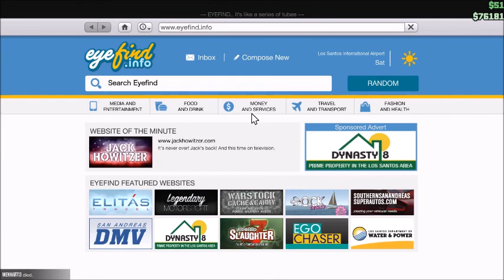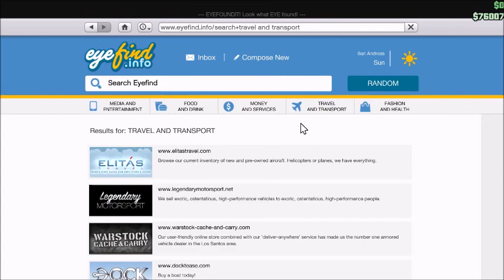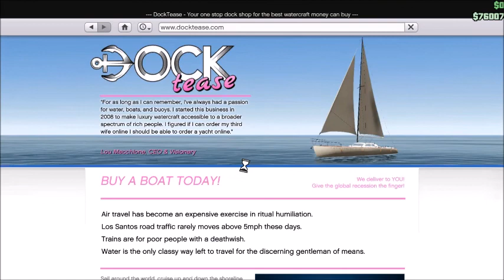GTA5 Online W/LORDJP Part 2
Hey guys today I bring you part 2 of 2 of GTA5 Online W/LORDJP